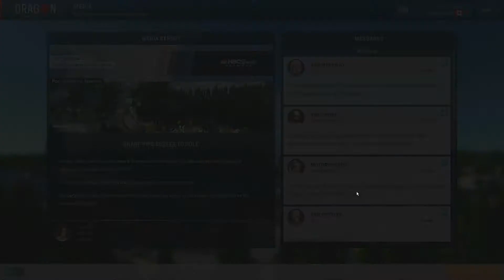-75- Motorsport Manager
Enter the world of Formula 1 racing (kinda) as after our promotion from the third tier we enter the faster, more extreme racing of GP2 will we be able to keep up our advance or will we fall back into the third tier... Let's Play Motorsport Manager
If you'd like to suggest games to play I will add them to the LP Spreadsheet the more requests for a game the more likely I am to play it in future - LP Spreadsheet